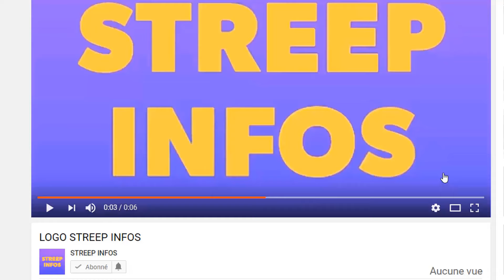Triste! Alassane Ouattara frappé par la M0r.t Le conseil Constitutionel annonce la candidature de Gb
Triste! Alassane Ouattara frappé par la M0r.t Le conseil Constitutionel annonce la candidature de Gbagbo